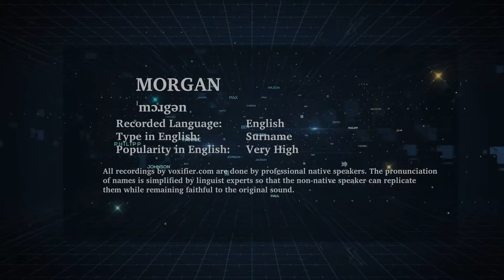How to Pronunce Morgan in English - Voxifier.com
This is the English pronunciation, popularity, and phonetics recording of the surname Morgan. The same name may exist in other languages with different pronunciations.